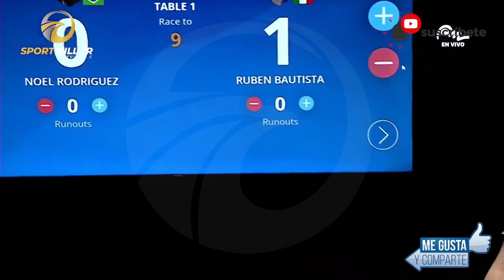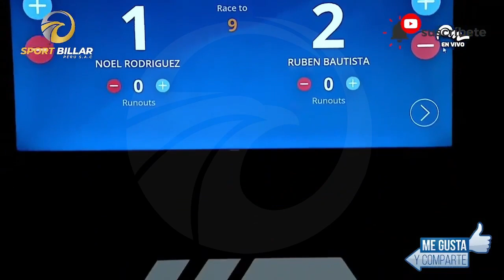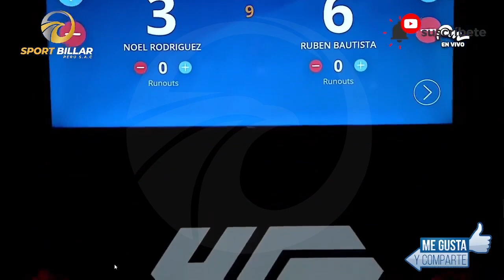🇧🇷 NOEL RODRÍGUEZ 🇧🇷 🆚🇲🇽 RUBEN BAUTISTA 🇲🇽- OPEN PREDATOR VENEZUELA 2023-BOLA 10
HOLA BUEN DÍA 👋¡Gracias por comunicarse con nosotros!🤝

Escribanos al WhatsApp para poder brindarte el catálogo donde encontrarás todos los accesorios que vendemos  y poder responder tus dudas.😇

¡¡¡¡GRACIAS